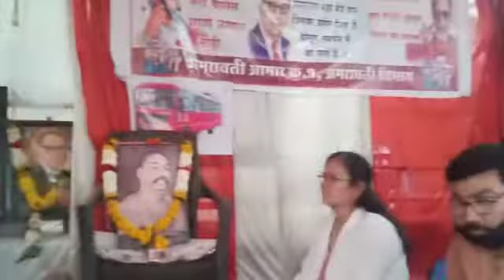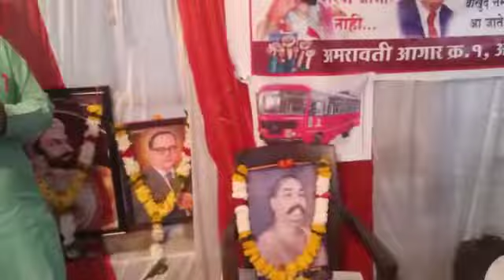अमरावती विभाग ::माननीय साहेब यांचे मार्गदर्शन 🙏🙏🙏🌹🌹🌹🌹🌹🌹